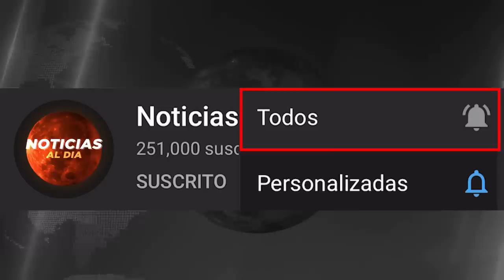ULTIMAS NOTICIAS DE VENEZUELA 15 DE ABRIL 2020, ESTADOS UNIDOS BUSCA AL PAIS PARA ESQUIVARLO TODO?